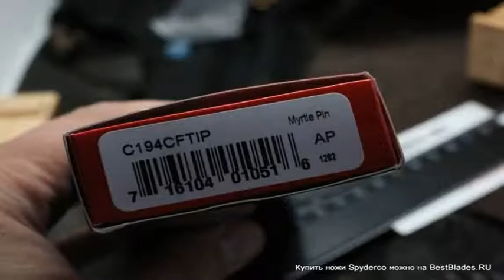Нож Spyderco Myrtle S30V C194CFTIP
Обзор — Нож Spyderco Myrtle S30V C194CFTIP.
ТТХ:
MYRTLE – нож от компании SPYDERCO выпущенный совместно с ножевым дизайнером Filip De Leeuuw. Он выглядит потрясающе. Мощный клинок из порошковой стали отделан поперечным сатином и имеет спуски от обуха. Лицевая сторона рукояти демонстрирует нам титановый больстер и накладку из хаотичного карбона. Нож оснащен надежным титановым фрэйм-локом и титановой клипсой для удобного ношения. MYRTLE станет великолепным дополнением любой коллекции, а также легко справиться с ролью EDC ножа.
Клинок (марка стали): CPM S30V
Материал рукояти: титан+карбон
Длина клинка, мм: 94 мм
Бренд Spyderco
Назначение: складной нож
Тип замка: Frame-lock
Общая длина, мм: 218 мм
Толщина обуха, мм: 4 мм
Режущая кромка: прямая (plain)
Вес: 145 г
Твердость по шкале Роквелла: 59 — 60
Страна бренда: США
Страна производства: Тайвань.